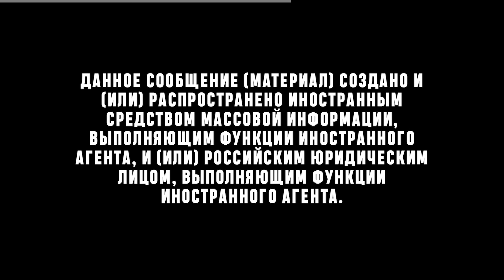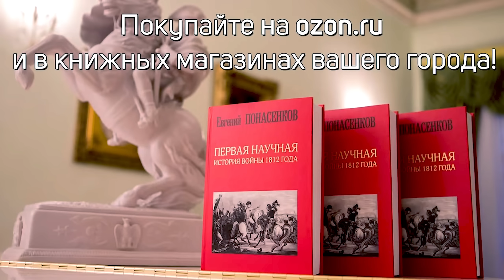Понасенков как русский попал в рай до ядерной войны!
Всемирно известный ученый-историк, режиссер и тенор, Евгений Понасенков: о рае без ядерной войны, о военных планах англосаксов - и передача привета расчленителю соколову (Неаполь, 8.10.22).

00:00 Не начало
00:16 Начало